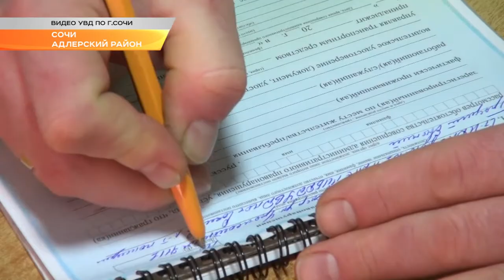Любителей дрифта в Сочи полицейские нашли через соцсети. Новости Эфкате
Сочинские полицейские привлекли к административной ответственности водителей за дрифт в Адлерском районе.

Сотрудники УВД установили личности водителей, В отношении 21–летнего и 31–летнего местных жителей инспекторы ДПС составили протоколы об административном правонарушении по статье «Несоблюдение требований, предписанных дорожными знаками или разметкой проезжей части дороги». Нарушителям назначено наказание в виде выплаты административного штрафа.